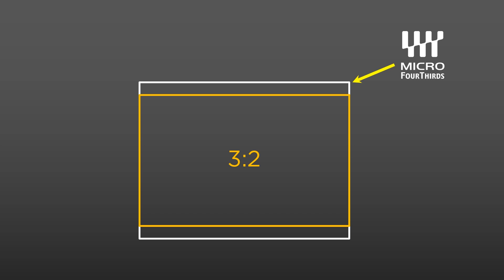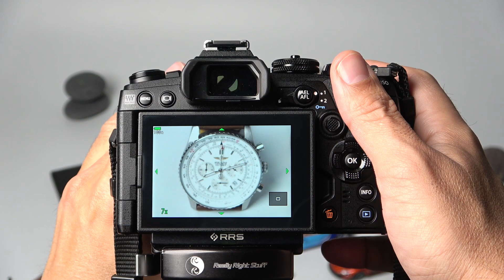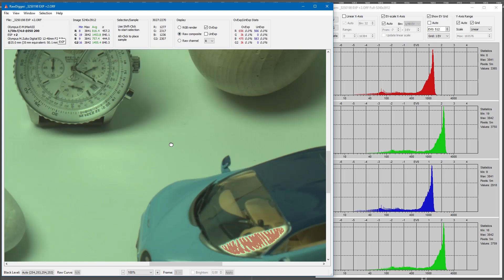UN NIKONISTA PROBANDO UNA OLYMPUS POR UN MES (II) CUERPO Y VISOR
Necesitas ayuda con la calidad de tus fotos?

Mi equipo:
Camara: Nikon D7200
Optica: Nikkor 17-55mm AF-S 2.8
Tripode: Gitzo Leveling
Videocamara: SONY AX53
Luz: Nanguang 100C
Micro: SONY ECM-44B, Deity D3 Pro, AT3350
Editor: Premiere Pro CC, Camtasia